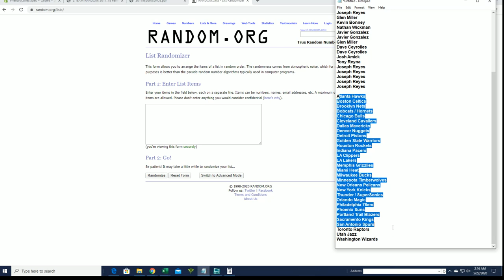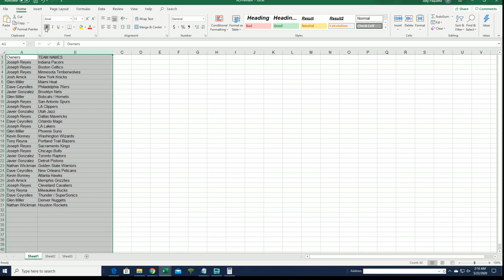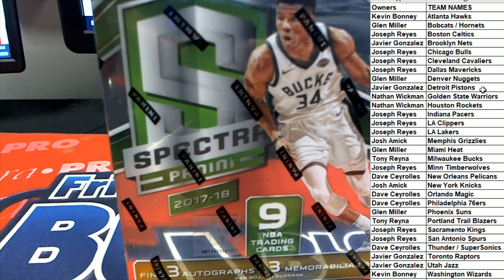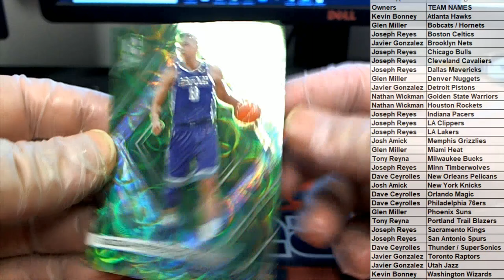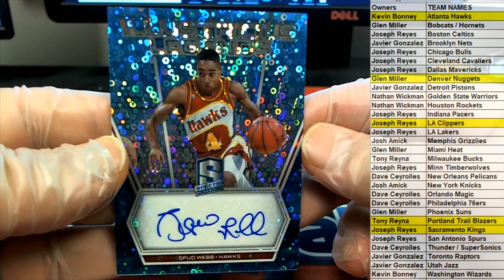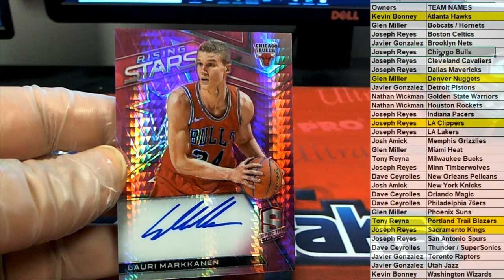2017 18 Panini Spectra Basketball Hobby Box ID 1718SPECTRABASK221